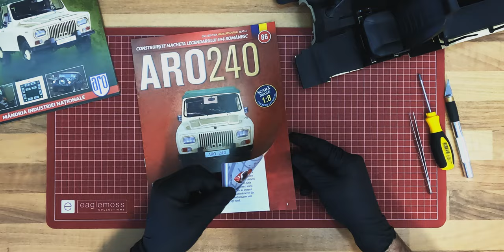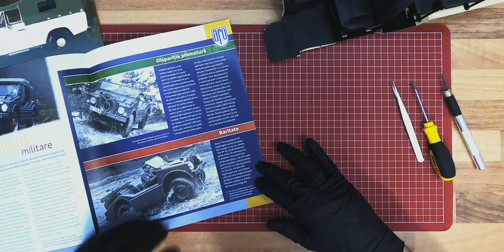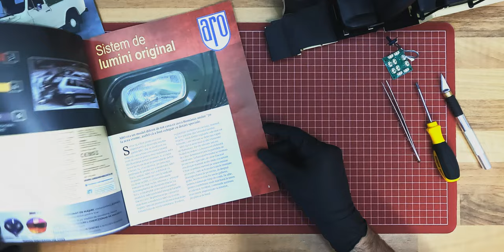Building the ARO 240 scale model (part 21)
ARO started with narrow, 16-inch tires, with an off-road profile even though, at that time, the offers were limited.